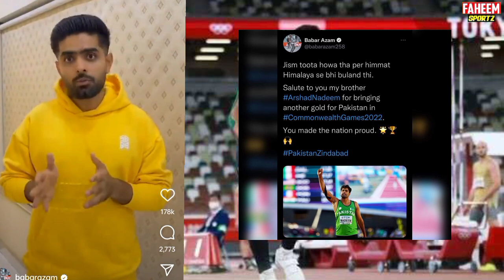Babar Azam announced 2 million reward to Arshad Nadeem | faheem sportz